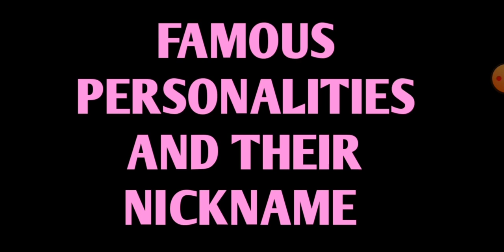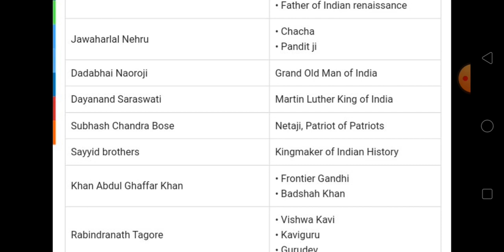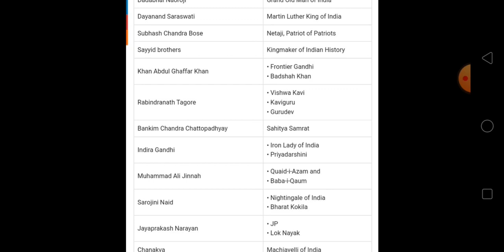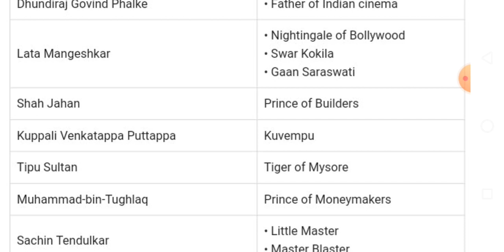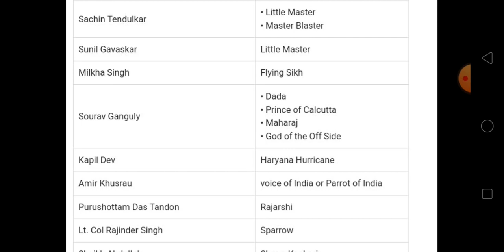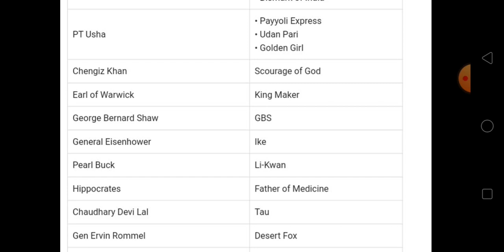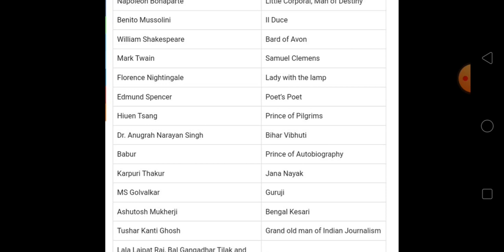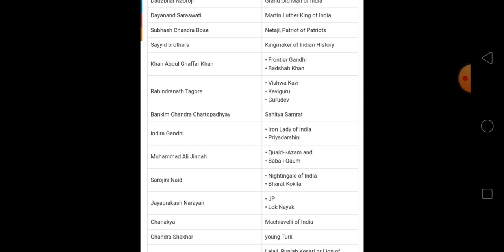MNS-SSC 2023-24 famous personalities and their nicknames | static gk for MNS 2023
general knowledge questions for mns 2023
famous personality and their nicknames
gk syllabus for mns 2023
mns prepration for MNS 2024
complete gk practice